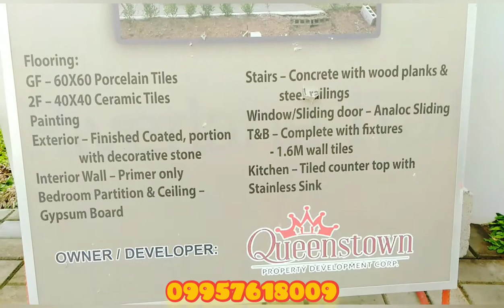Riverlane Trail-LEILA Single-attached 🏡🏡🏡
🏡RIVERLANE TRAIL🏡
👉Brgy Tapia General Trias Cavite
          🏡Leila Model🏡
👉Single attached
👉FA: 82 sqm
👉LA: 120 sqm
📍3 Bedroom
📍Maid's Room
📍2 Toilet and Bath
📍Parking Provision for 2 Cars
📍Terrace and Carport (optional)

🥀Flooring:
GF: 60X60 Porcelein Tiles
2F: 40X40 Ceramic Tiles
Painting

🥀Exterior: Finished Coated, Poetion with 2 decorative stone
🥀Interior wall: Primer only
🥀Bedroom partition and Ceiling Gypsum Board
🥀Stairs: Concrete wirh wood planks and steel railing
🥀Window: Sliding Door Analoc Sliding
🥀T&B: Complete with Fixtures
-1.6M wall tiles
🥀Kitchen: tiled counter top with stainless sink

Jemuel Jardiolin
Sales Manager
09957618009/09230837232